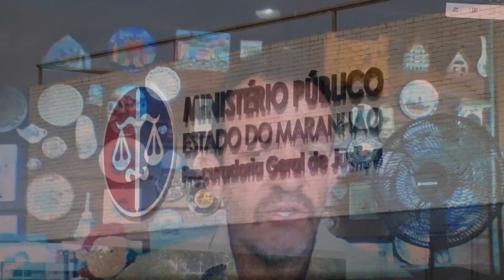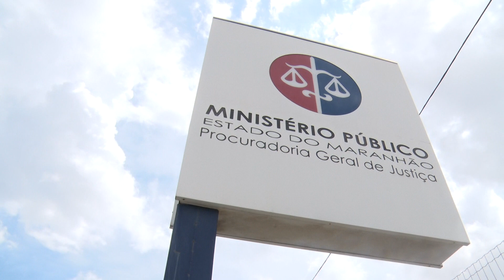(Edição 30/12/20) Determinação do Ministério Público para as festas de fim de ano em São Luís